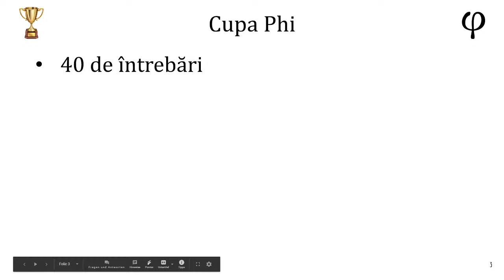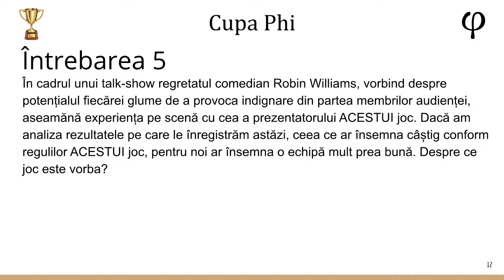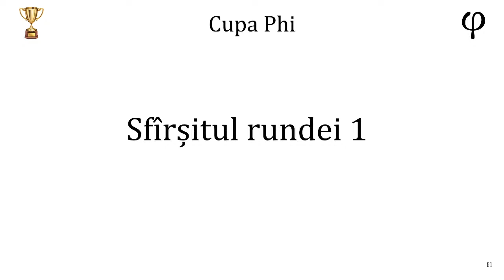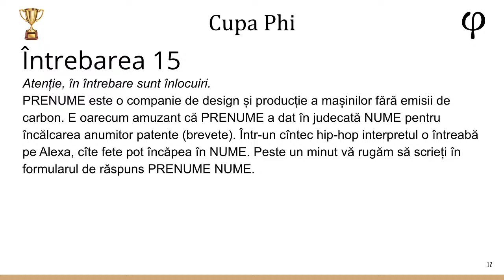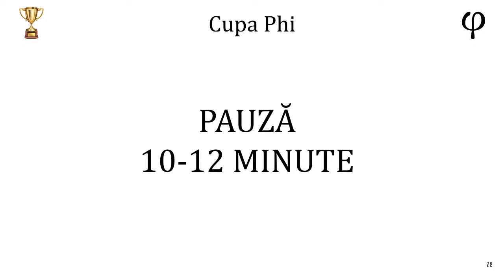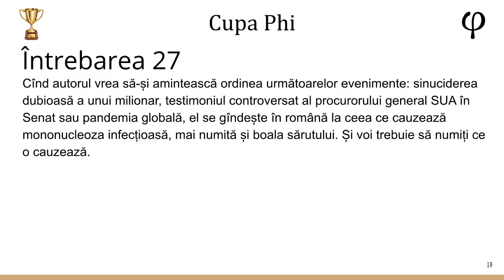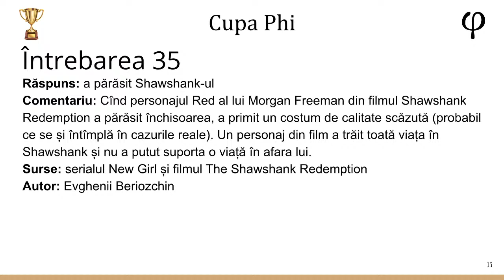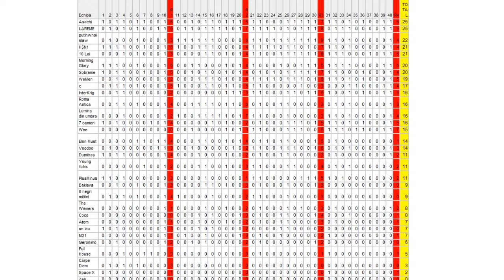Cupa Phi (26.08.2020)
Susțineți CMJI aici:
sau
AO „Clubul Moldovenesc de Jocuri Intelectuale”
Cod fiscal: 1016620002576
BC Mobiasbanca – OTP Group SA
Codul băncii: MOBBMD22
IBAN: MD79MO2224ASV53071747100